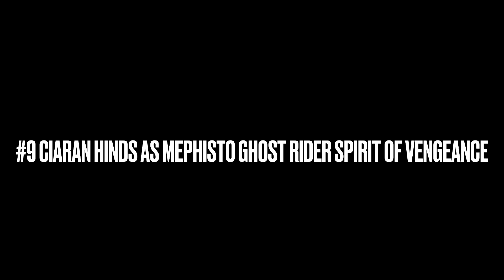MY PERSONAL RANKING OF THE MOVIE VILLAINS FROM 2012 MOVIES